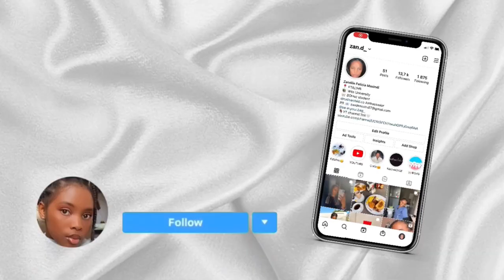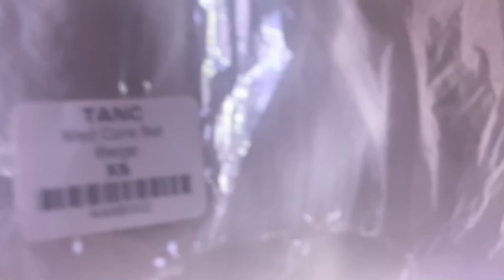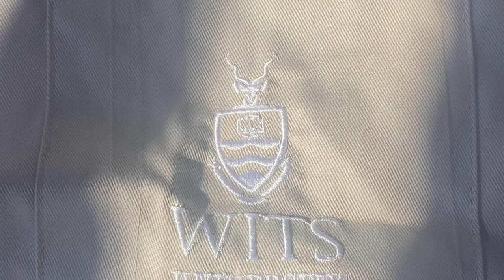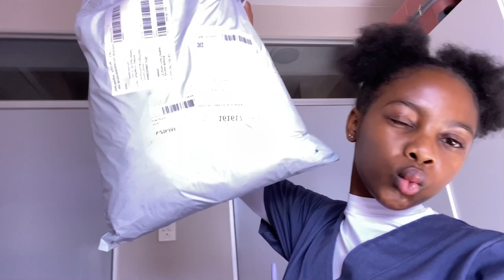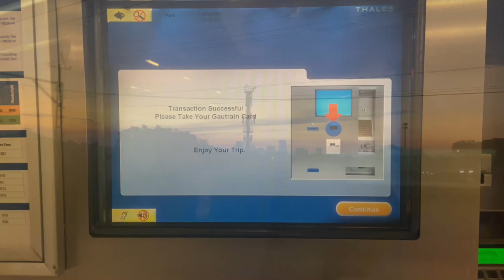Vlog: spend the week with me | Wits university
Hey bestie🤍
Welcome back to yet another vlog. In this vlog you’re spending the week with me.